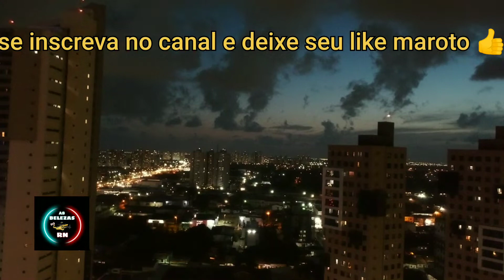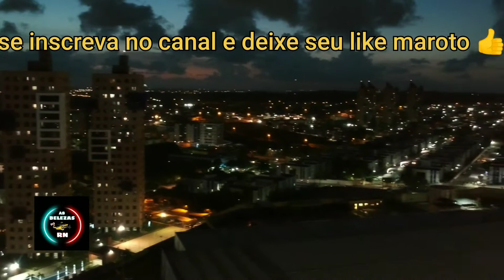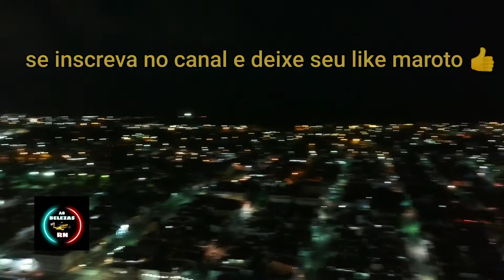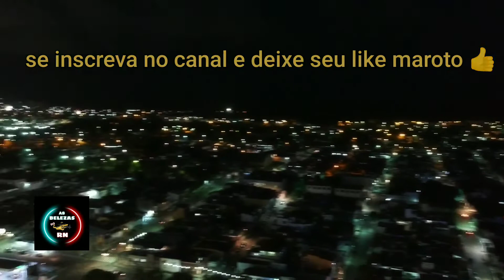O Natal em Natal RN(Francisco)